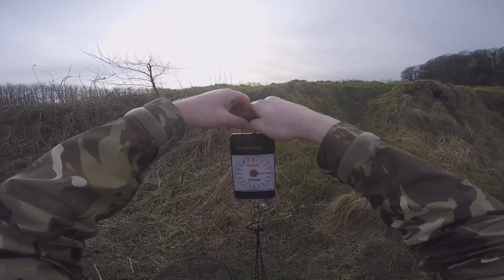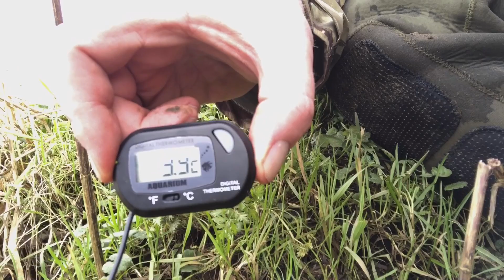River Ribble Monster Pike and Chub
Weir pool fishing for Monster sized Chub and Pike to 17lb 6oz on the River Ribble in arctic conditions. Baits used are boilie vs pellets wrapped in paste for the chub and single hook Pike fishing using sprat as dead bait for giant Pike.